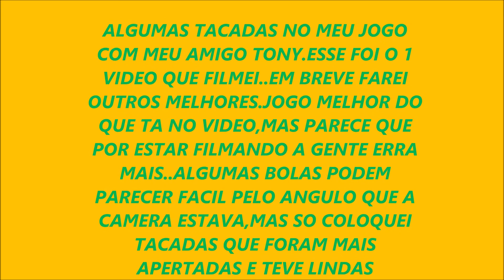LELEY SEVERO JOGANDO SINUCA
ALGUMAS TACADAS NUM JOGO COM MEU AMIGO TONY..DIVERSAO PURA...